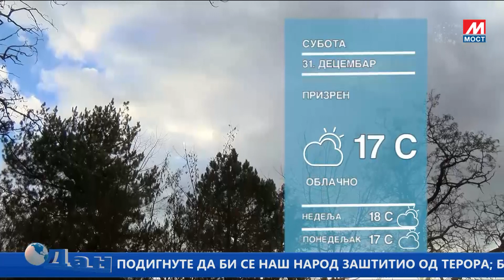DAN TV MOST 30 12 2022